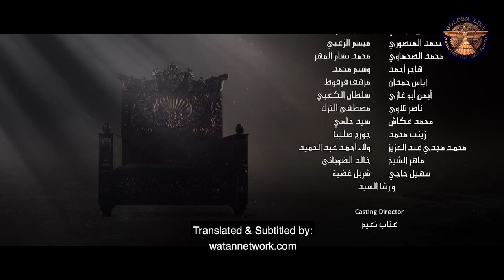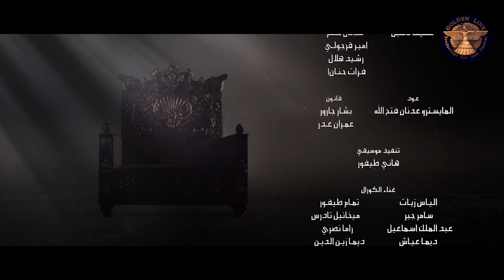Harun Al Rashid ـ Episode 30 with English subtitle